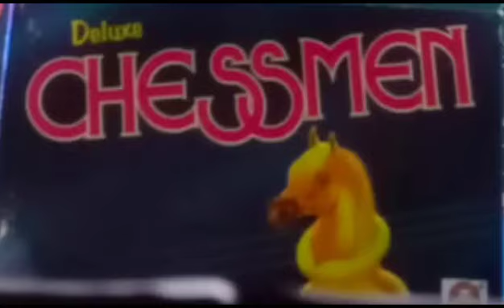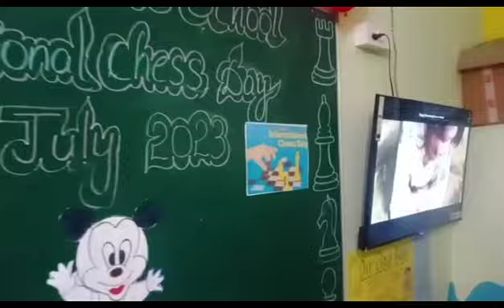International Chess Day | Inter School Chess Competition 2023 | LSS School | Velimela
Chess Competition Winners :
Grade 4&5 : First Prize - Ch.Dharindhar
                      Second Prize - A.Deepak Kumar
Grade 6&7 : First Prize - I.Bhavya Sri
                      Second Prize - N.Ananya